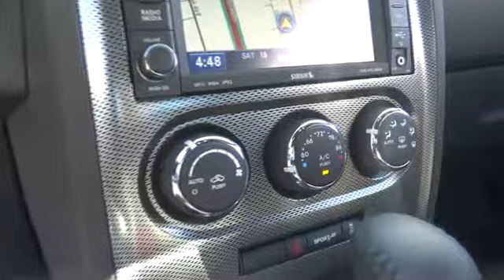2014 Dodge Challenger Santa Rosa, Rohnert Park, Petaluma, Marin, San Francisco CA EH225010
2014 Dodge Challenger R/T - Stock#: EH225010 - VIN#: 2C3CDYBTXEH225010

2727 Dowd Dr.

Navigation, TRANSMISSION: 5-SPEED AUTOMATIC (W5A5... Bluetooth, RADIO: UCONNECT 730N CD/DVD/MP3/HDD/N... ENGINE: 5.7L V8 HEMI MDS VVT, Overhead Airbag, WHEELS: 20 X 8.0 CHROME CLAD ALUMIN... R/T trim, Black Clear Coat exterior SEE MORE!br /br /KEY FEATURES INCLUDEbr /Bluetooth. Rear Spoiler, Keyless Entry, Remote Trunk Release, Steering Wheel Controls, Electronic Stability Control. br /br /OPTION PACKAGESbr /RADIO: UCONNECT 730N CD/DVD/MP3/HDD/NAV SIRIUSXM Travel Link, 6.5 Touchscreen Display, GPS Navigation, 1-Yr SIRIUSXM Travel Link Service, Integrated Voice Command w/Bluetooth, 1-Yr SIRIUSXM Traffic Service, 40GB Hard Drive w/20GB Available, SIRIUSXM Traffic, SOUND GROUP II 368 Watt Amplifier, 7 Boston Acoustic Speakers w/Subwoofer, TRANSMISSION: 5-SPEED AUTOMATIC (W5A580) 215mm Rear Axle, Conventional Differential Rear Axle, Autostick Automatic Transmission, Remote Start System, 3.06 Rear Axle Ratio, Anti-Lock 4-Wheel Disc Performance Brakes, Sport Mode, Steering Wheel Mounted Shift Control, Tip Start, WHEELS: 20 X 8.0 CHROME CLAD ALUMINUM Tires: P245/45R20 BSW AS Performance, Firestone Brand Tires, 3.92 Rear Axle Ratio, SUPER TRACK PAK Sport Suspension, Performance Steering w/Variable Displacement, Tires: P245/45ZR20 BSW Performance, ENGINE: 5.7L V8 HEMI MDS VVT, QUICK ORDER PACKAGE 28F R/T Engine: 5.7L V8 HEMI MDS VVT, Transmission: 5-Speed Automatic (W5A580). br /br /VEHICLE REVIEWSbr /Pugnacious yet practical br /br /BUY FROM AN AWARD WINNING DEALERbr /The new and pre-owned inventories at Lithia Chrysler Jeep Dodge of Santa Rosa are always stocked with a wide variety of Chrysler, Dodge and Jeep vehicles. The qualified sales representatives and expert auto technicians provide you with a straight forward, no hassle shopping and service experience every time. Come and meet us today at 2727 Dowd Drive; you can see everything our Santa Rosa, CA dealer has to offer! br /br /Please confirm the accuracy of the included equipment by